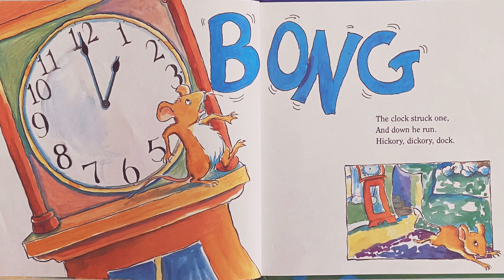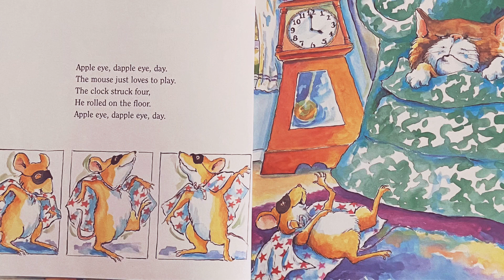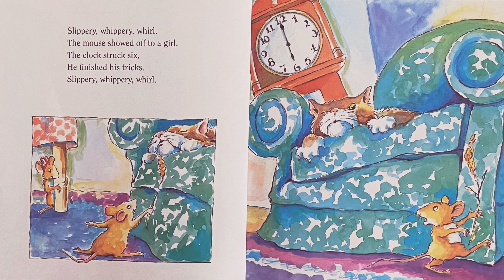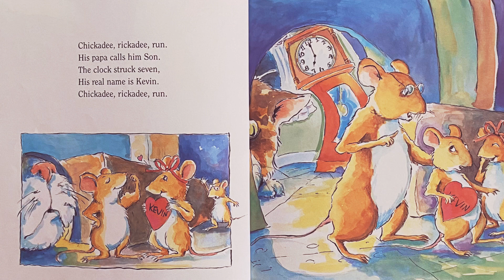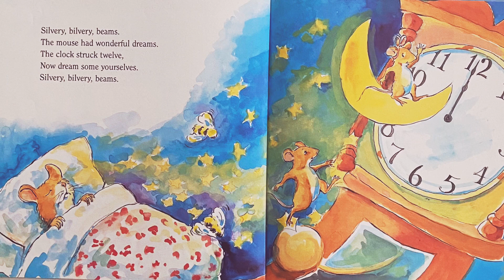Hickory, Dickory, Dock by Jim Aylesworth | Children’s Books Read Aloud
Come join me with this classic storybook rhyme Hickory, Dickory, Dock! If you have a copy, go grab it and read along with me!

Link to book: The Completed Hickory Dickory Dock (Aladdin Picture Books)

🖊Copyright Info